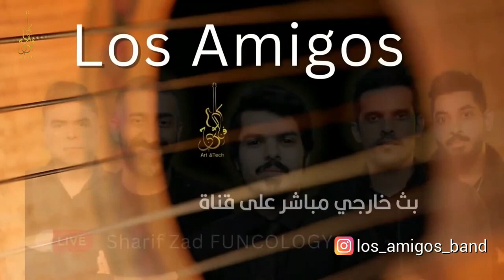Los Amigos Band live at Almouj Muscat event 16th September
One of the best and successful nights ever @almoujmuscat unforgettable night🤍.

Big thanks to all of our fans and who attend the show you all have made it succeed 😍👏🏻

big thanks to @Sharif Zad-FUNCOLOGY

لوس اميجوس | Los Amigos Oman